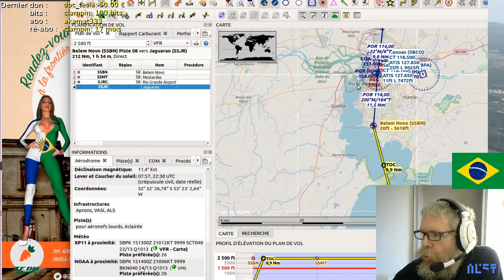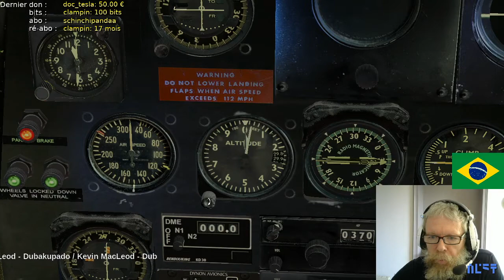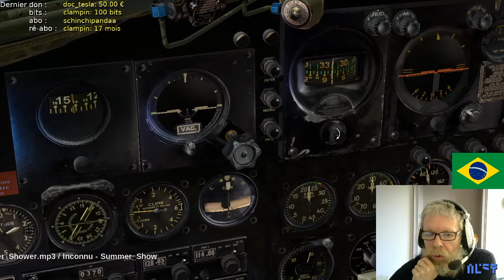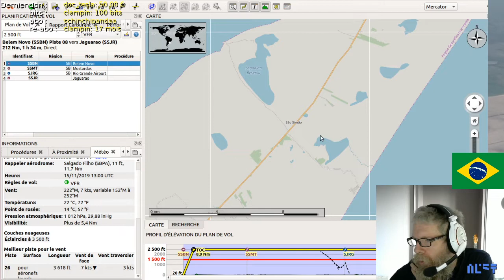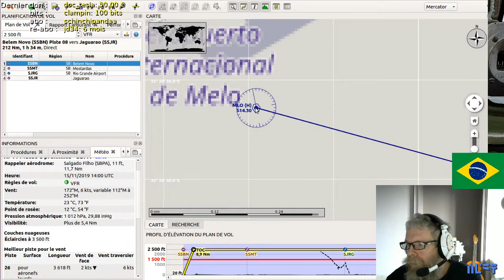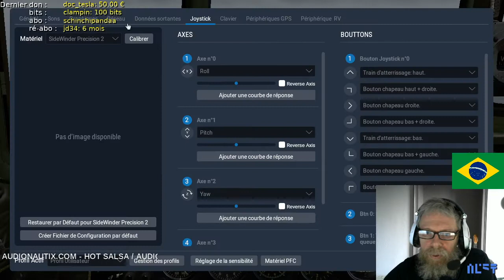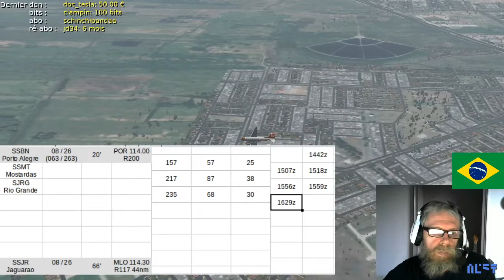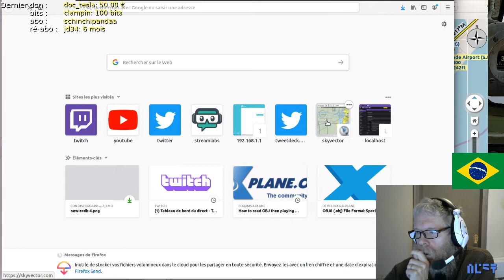XPlane 11 VamosALaTierraDelFuego E18 DC3 Porto Alegre - Jaguarão - LIVE 2019.11.15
*** Rediffusion de mon live Twitch
Live détente (hmmm) pour se reposer de Minecraft ;) on fait du simulateur de vol XPlane 11.
On part de Guadeloupe où on est venu pour le Soleil, mais y'en a un peu trop ;)
On file en Patagonie, en Terre de Feu où en cette saison c'est l'hiver, ça va nous rafraichir...
Dernière étape au Brésil, snif... on file à la frontière, à la ville du jaguar, Jaguarão ! Et on galère toujours un peu pour la navigation, mais j'ai trouvé le problème, c'est les routes indiqués par Little Nav Map qui ne sont pas bonne, y'a un problème avec les déclinaisons magnétiques... reste plus qu'à corriger le problème maintenant.

Avion :
- Aeroworx Douglas C-47 [C47 version militaire du DC3]
Sons pour l'avion :
Scènes additionnelles :
- SSJR Jaguarão (par moi-même) : petit test de World editor (WED) pour voir ce qu'on pouvait faire et je suis bluffer par la facilité du truc :)
- Photos satellites issues de Google, assemblées grâce à Ortho4XP de Oscar Pilote